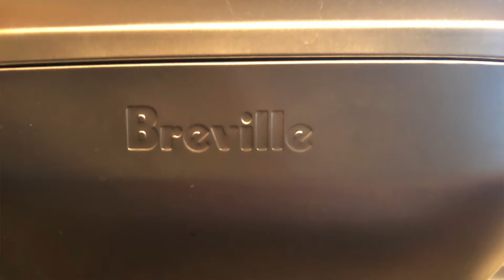Save Big by Not Wasting Money on These Items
You can save big by ditching these items for cheaper, more conventional alternatives.